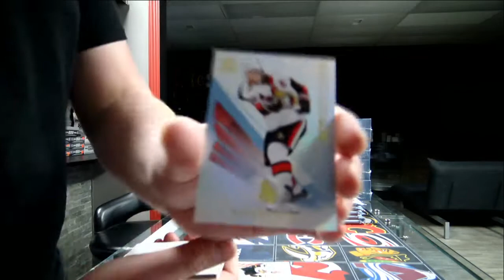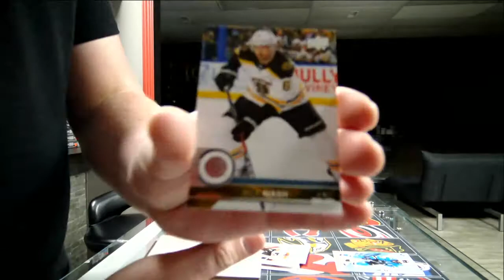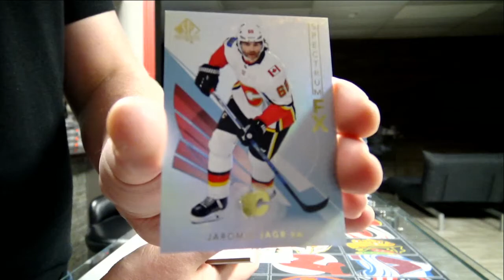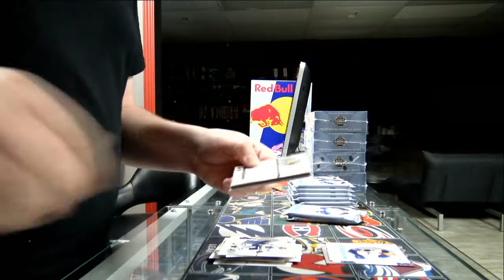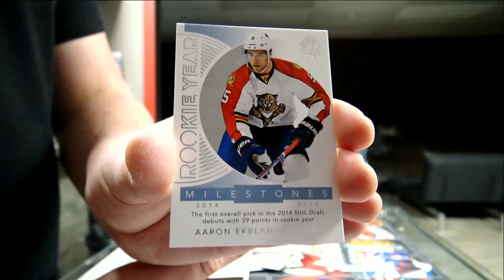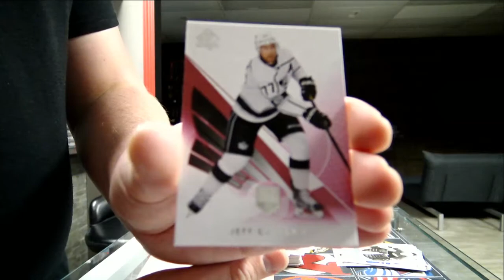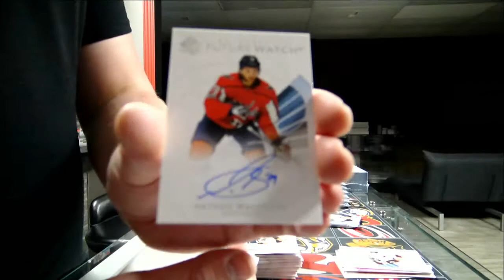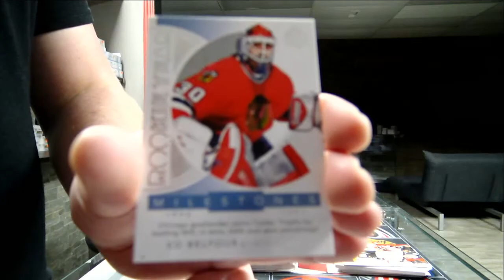450 Sports #3271 - 2017/18 Sp Authentic hockey inner case break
450 Sports #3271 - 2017/18  Sp Authentic hockey inner case break